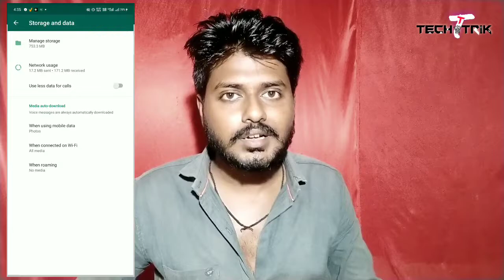How to Reduce Data Usage on Whatsapp call | WhatsApp कॉल के दौरान खर्च नहीं होगा अधिक डेटा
TechTrik

WhatsApp के इस फीचर का कैसे करें उपयोग?
इसका इस्तेमाल करने के लिए सबसे पहले अपने फोन में WhatsApp ओपन करें।
उसके बाद राइट साइड में बनें तीन डॉट्स पर क्लिक कर दें।
यहां दिए गए Settings के ऑप्शन पर जाएं।
अब Storage और Data पर क्लिक कर दें।
इसके बाद आपके स्क्रीन पर Use Less Data for Calls लिखा दिखाई देगा। उसे इनेबल कर दें।

Tkank you so much